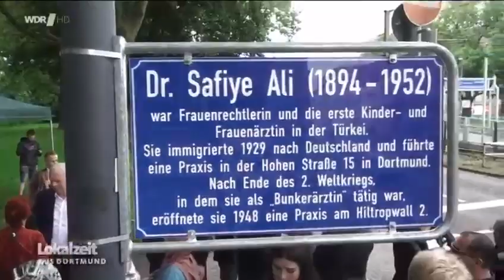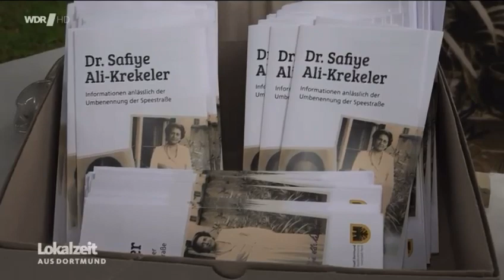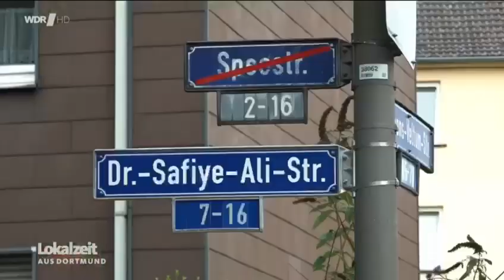WDR lokalzeit Dortmund: Dr.-Safiye-Ali-Straße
Die Speestraße wurde in Dr.-Safiye-Ali-Straße umbenannt!

Der Namensgeber der Speestraße war politisch belastet. Maximilian von Spee (1861 bis 1914) war eine Naziheldenfigur und Kolonialist. Und das war dem forum JUGEND e.V. ein Dorn im Auge. Genau vor 1 Jahr haben unsere Jugendlichen vom Verein forum JUGEND! e.V. einen Antrag bei der Bezirksvertretung Innenstadt-Nord gestellt. Heute am 16. August 2023 wurde die Straße am Hafen nun in Dr.-Safiye-Ali-Straße feierlich umbenannt.

Dr. Safiye Ali ist eine Pionierin! In der Türkei war sie erste weibliche Ärztin und erste weibliche Dozentin an einer Universität. Sie kämpfte unermüdlich für die Frauen- und Kinderrechte. Safiye Ali schloss sich der von Istanbul ausgehenden feministischen Bewegung an und kämpfte für das aktive und passive Wahlrecht der Frauen in der Türkei. Sie ist Gründerin der ersten (Frauen-)Partei und der ersten Frauenbewegung in der Türkei. Ausserdem ist sie Dortmunderin und hat zuletzt in Dortmund als Ärztin praktiziert. Ihr Engagement geht über die Grenzen hinaus. Frau  Dr. Safiye Ali ist Migrantin, Feministin und Dortmunderin.

Safiye Ali ist die erste Frau mit Migrations- und muslimischen Hintergrund, die für ihre Leistungen mit der Benennung einer Straße geehrt wird.

Es war eine sehr tolle gelungene Veranstaltung mit sehr vielen Gästen.

Unter den Gästen befanden sich der Neffe von Safiye Ali, Herr Ulrich Krekeler, der Generalkonsul der Republik Türkei Herr Taylan Özgür Aydın, 1. Bürgermeister Herr Norbert Schilff, Landtagsabgeordneter Volkan Baran, Stadtdirektor Herr Jörg Stüdemann, Bezirksbürgermeisterin Hannah Rosenbaum und weitere Vertreter aus Politik und Gesellschaft.

Wir bedanken uns herzlich für die Unterstützung unserer Bezirksbürgermeisterin Frau Hannah Rosenbaum !